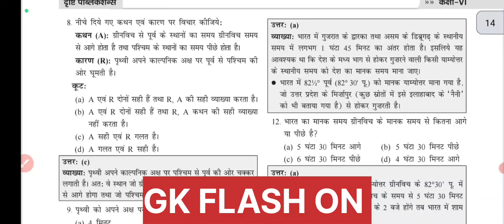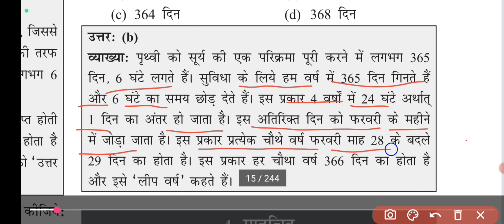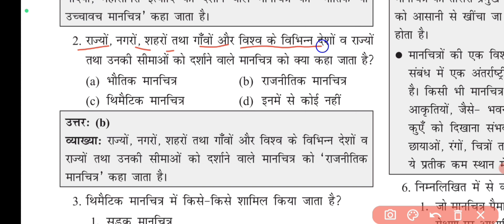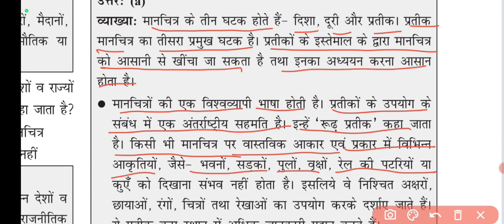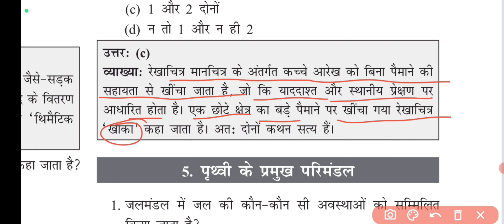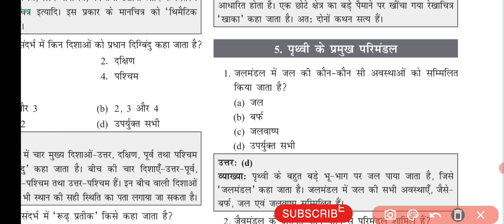Ncert Geography Class 6 to 12 In Hindi |Complete Ncert Geography 6 To 12 | Part6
This series Very special for every exam ✌️
  This video give you best notes of ncert social science (SST) of class 6th to 12th.
NCERT Geography Daily SUPER 10 Questions | Notes Class 6th to 12th | Ncert Daily Class | Part 4

इसके बाद आपको कभी भूगोल से संबंधित प्रश्न करने में एक सेकंड भी नहीं लगेगा।
ncert geography 6th to 12th
geography ncert 6 to 12 in hindi drishti ias
geography ncert 6 to 12 in hindi mcq

This channel ony for most important topics and most important GK FLASH ON like it's name.

Most important Topic in short but perfect source of facts is NCERT and IGNOU
Cover all competative Exams for success.
You do self study anywhere we are give you best direction by the videos than your Hardworking and our stretgy mix give success in all exam ✌️
ncert complete geography in hindi